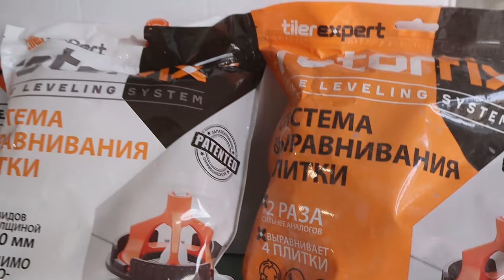Тест на качество. Новая система RotorFix jn от TilerExpert